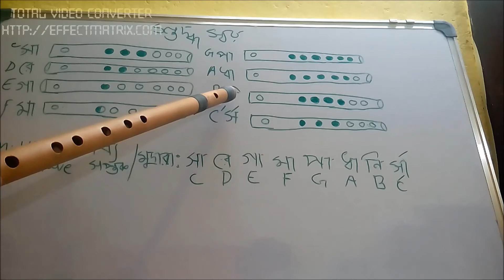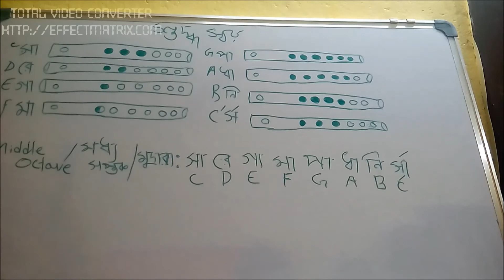Flute tutorial 2 | flute learning | banglar bsuri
Lesson  2
Wait for the twist
Bengali short funny video#sorts
Techniques for AWESOME Cells😍Abstract Art Inspiration -Art Therapy
Behind The Scenes - Nishithe Ekakini
bamboo flute teaching